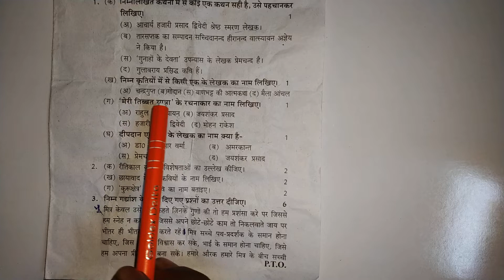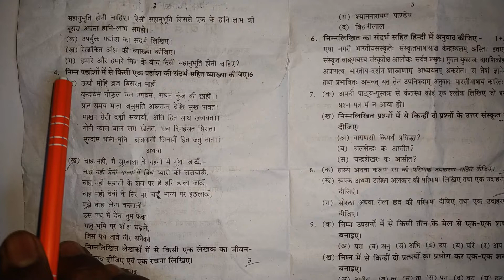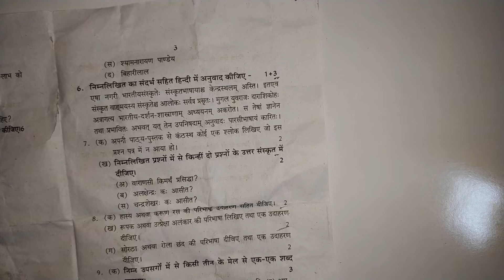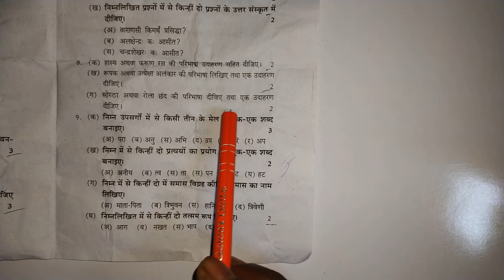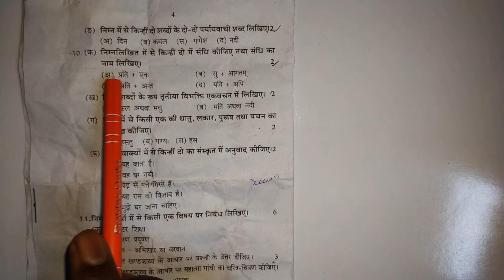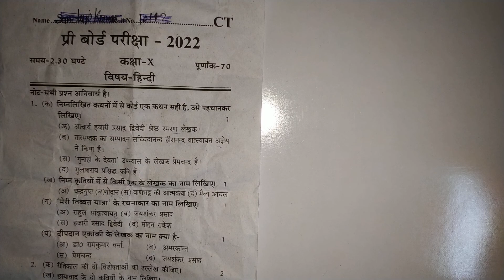Annual Exam Annual Examination Paper 2022 Of Hindi Class-9th.Board Paper 2022 Class-10th Hindi.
I will ready to make another videos for you.